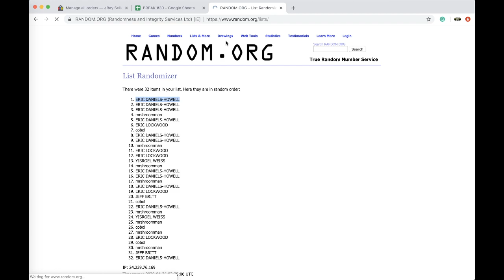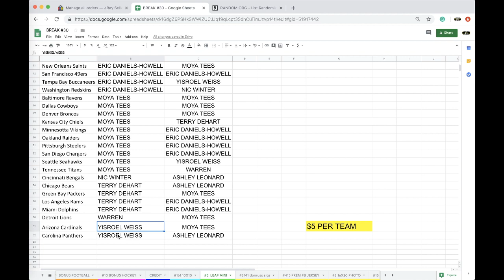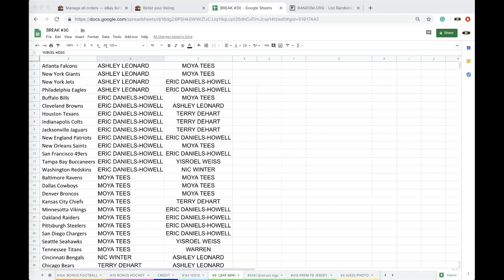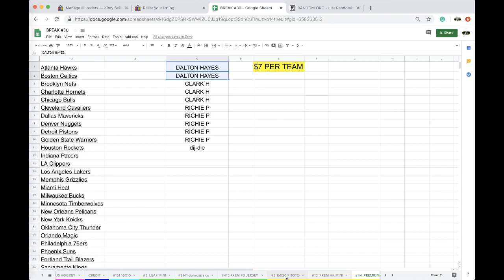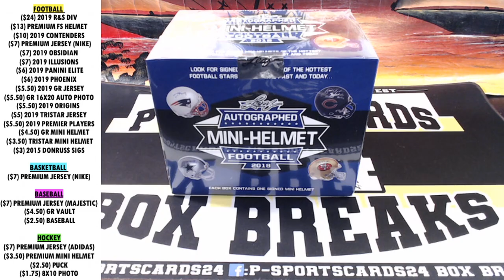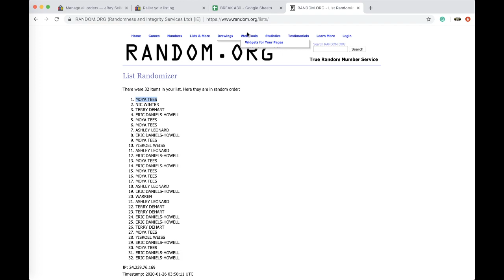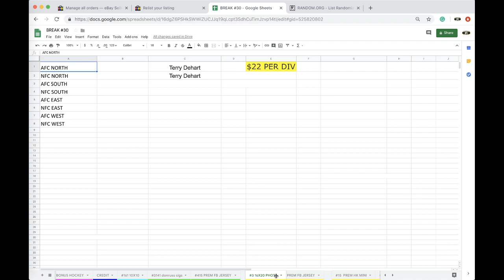BREAK #5 | 2018 LEAF AUTO AUTOGRAPH FOOTBALL MINI HELMET NFL LIVE BOX BREAK